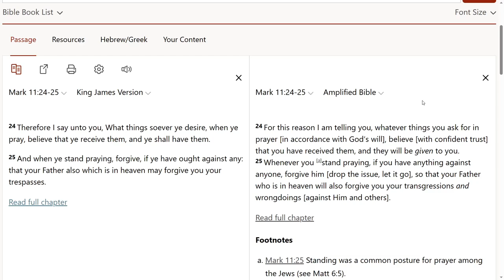Some aspects of getting what you want.